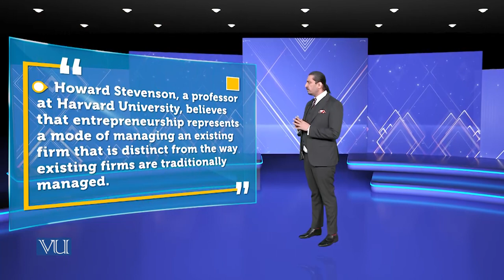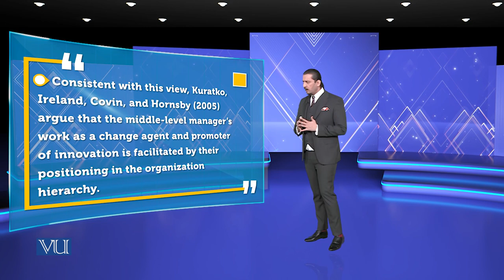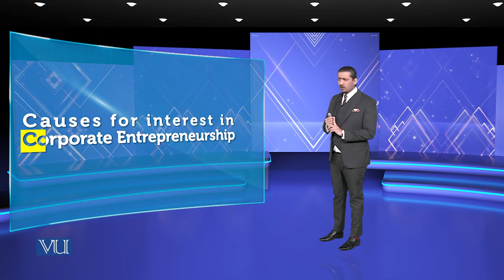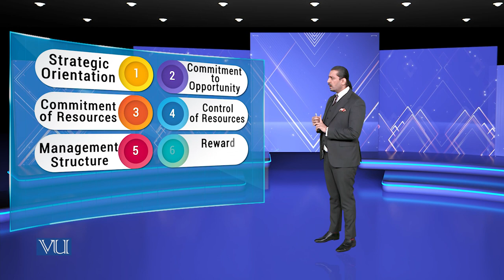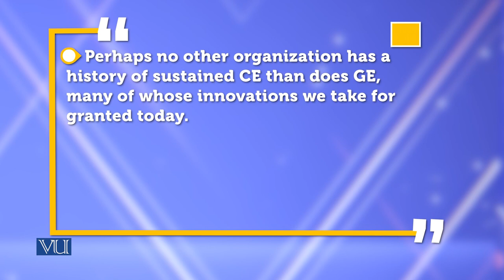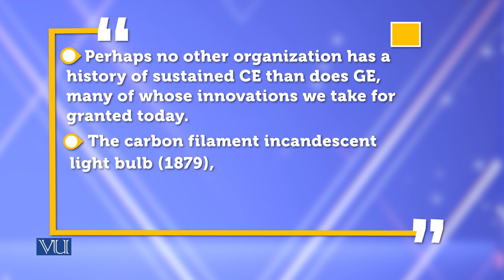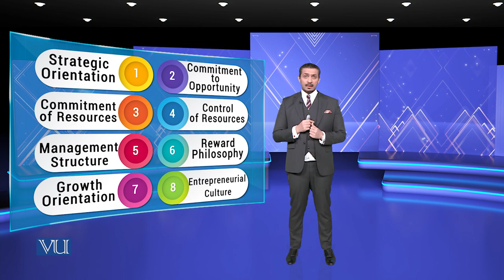Entrepreneurial Decision Making | Theories of Entrepreneurship | MGMT737_Topic147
Topic147 - Entrepreneurial Decision Making,
By Dr. Hasnain Javed